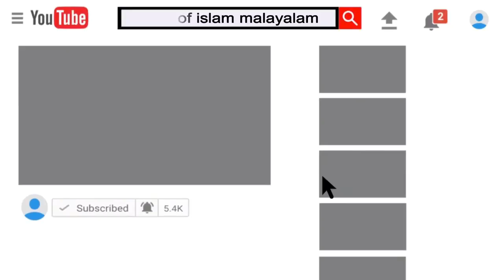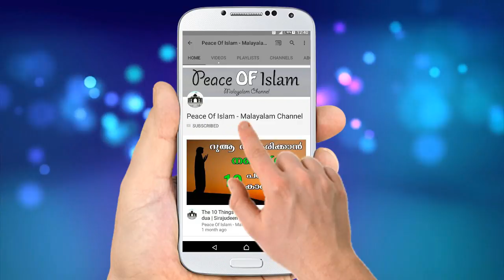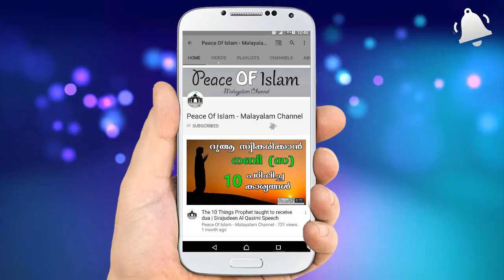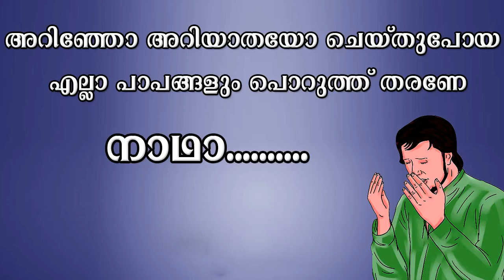ഭർത്താവിന്റെ സ്നേഹം നേടാൻ ആഗ്രഹിക്കുന്നവർക്കുള്ള പ്രഭാഷണം | Islamic Speech Malayalam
🔴𝐏𝐨𝐩𝐮𝐥𝐚𝐫 𝐒𝐩𝐞𝐞𝐜𝐡𝐞𝐬

കേരളത്തിലെപ്രഭാഷണകലയുടെ സുൽത്താന്മാരുടെ കേരളത്തിലെ അനുഗ്രഹീതമായ മജ് ലിസിന്റെ വേദികളിലൂടെ പകർന്നു നല്കുന്ന അറിവുകൾ ഈ ചാന്നലിലൂടെ നിങ്ങൾക്ക് ലഭിക്കും

❤ കുമ്മനം നിസാമുദ്ധീൻ പ്രഭാഷണങ്ങൾ
❤ ഷമീർ ദാരിമി പ്രഭാഷണങ്ങൾ
❤ ഖലീൽ ഹുദവി പ്രഭാഷണങ്ങൾ
❤ ഉസ്താദ് ഫാറൂഖ് നഈമി പ്രഭാഷണങ്ങൾ
❤ പേരോട് ഉസ്താദ് പ്രഭാഷണങ്ങൾ
❤ അബുറയ്യാൻ ഉസ്താദ് പ്രഭാഷണങ്ങൾ

❤ മറന്നുപോകാതെ കമന്റ്&ഷെയർ  (COMMENT&SHARE) ചെയ്യുക
❤ ഈ പ്രഭാഷണം ഇഷ്ട്ടമായാൽ ലൈക് (LIKE) ചെയ്യുക